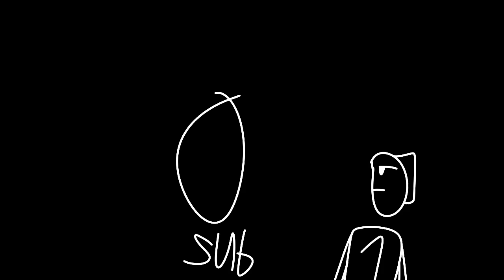CYAN VS CYAN ENGINE OST!!!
Check my animation made with FlipaClip